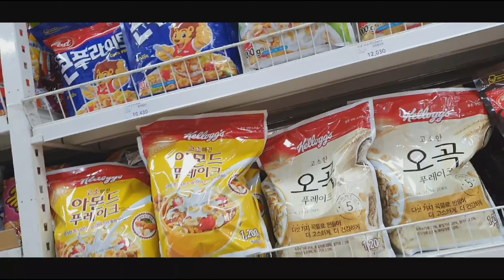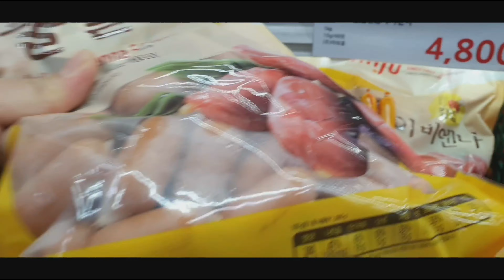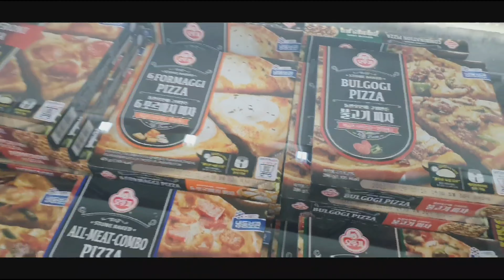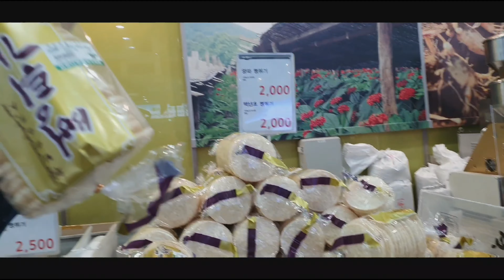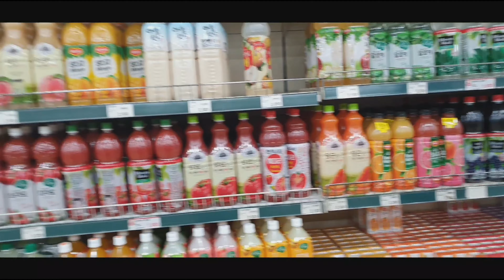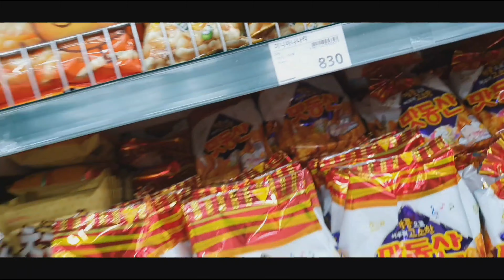At Nungyhop Hanaro Supermarket in Seoul